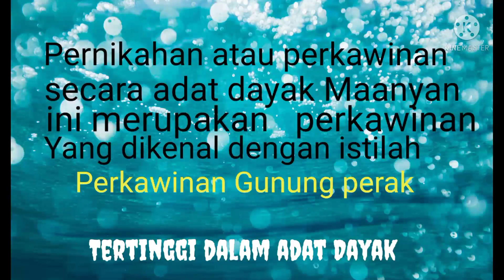Semarak Tarian Dayak dalam acara perkawinan adat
Acara pernikahan adat dengan istilah perkawinan  "Gunung Perak" merupakan budaya tertinggi dalam upacara perkawinan Dayak Maanyan dan Lawangan dimana banyak tahap tahapan yang laksanakan tentunya sangat meriah karena dari memohon buka palang pintu atau istilahnya " Lawang Sekepeng " sampai pencarian burung ruai yang sebenarnya ( mempelai wanita ) nah disini para penari atau Balian membawa perempuan lain ke hadapan  mempelai pria untuk menanyakan apakah yang mereka bawa sudah benar atau belum lalu mempelai pria akan menjawab iya atau tidak hehehe. sambil menari dan berpantun para Balian (penari) terus mencari.. inilah yang memeriahkan acara perkawinanan pokoknya seru